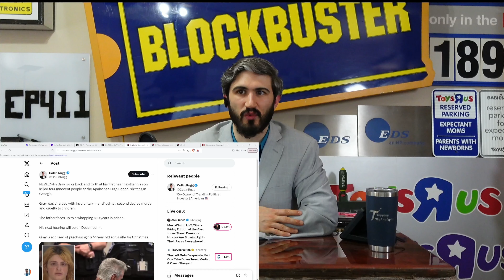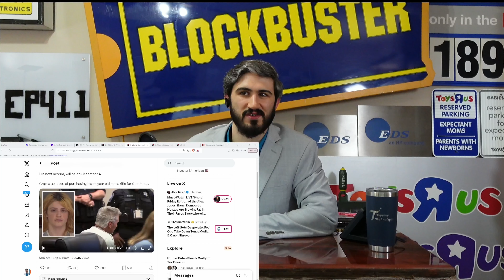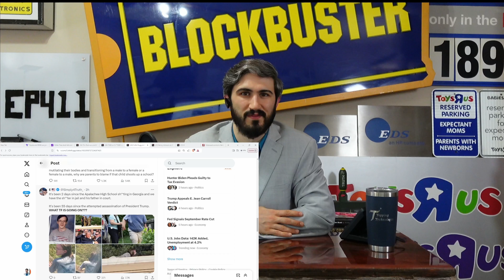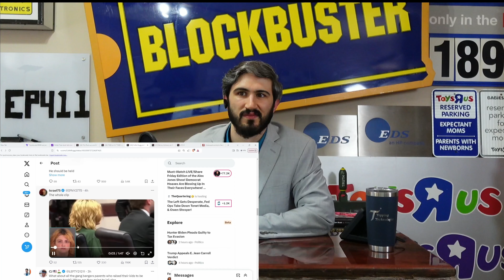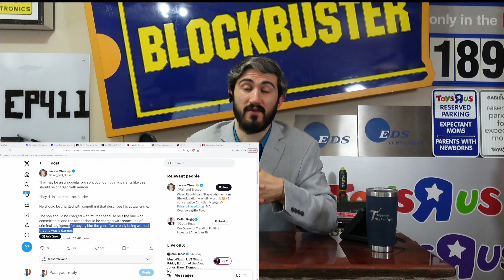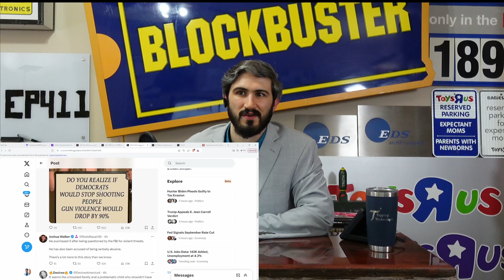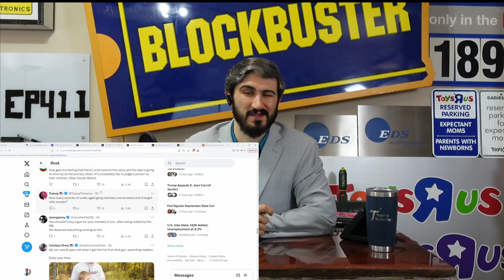Apalachee shooter charges read and father taken to court